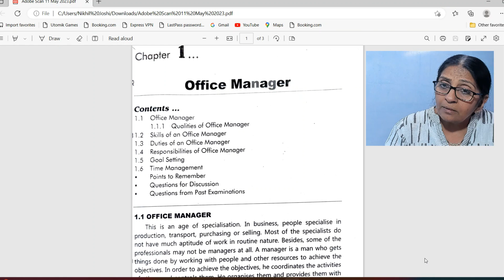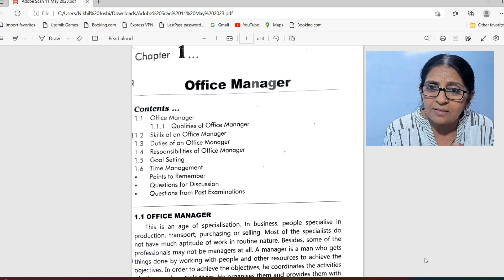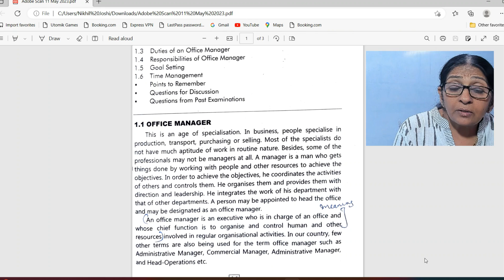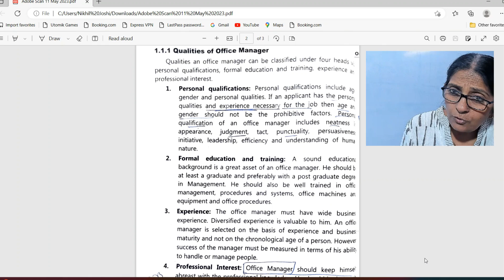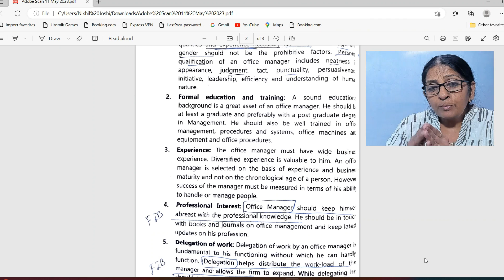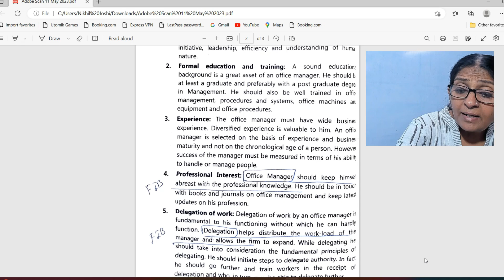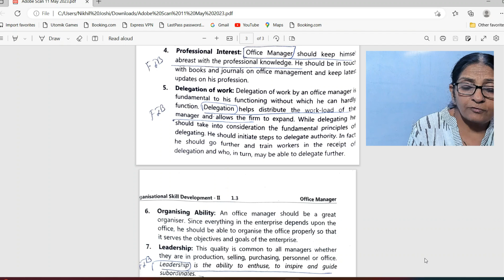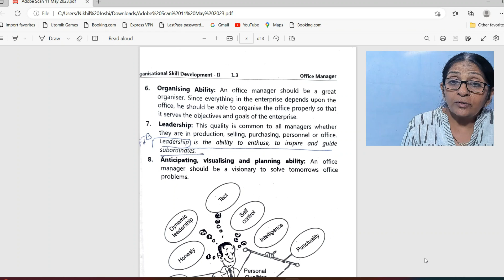Organizational Skill Development | chapter 1 Qualities of Office Manager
HELLO EVERYONE!!!
WELCOME TO THE ANOTHER VIDEO
IN THIS VIDEO CONTAINS THE EXPLAINATION OF QUALITIES OF OFFICE MANAGER OF SUBJECT 'OSD' F.Y.BCOM SEM-6
I HOPE THIS VIDEO HELPS.

ACME COMMERCE ACADEMY
DIPTI JOSHI